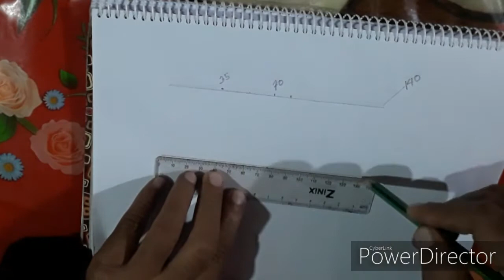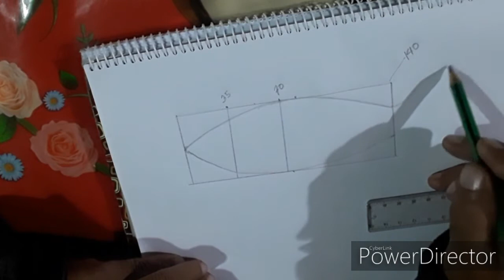সহজ সূত্রে জাতীয় মাছ ইলিশ আঁকি The national fish of Bangladesh draw hilsa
How can drawing The national fish of Bangladesh  hilsa